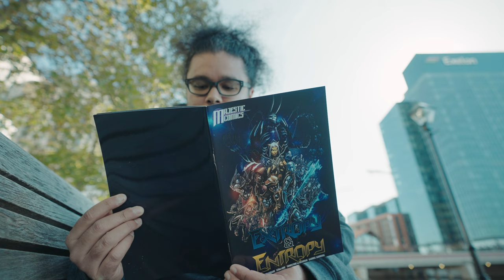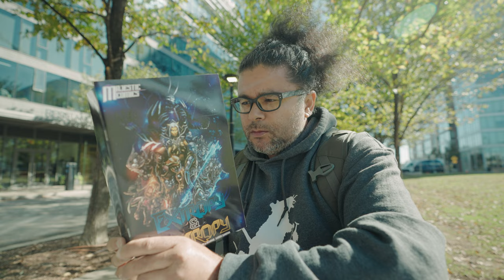Extropy & Entropy Vlog - A7SIII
A7SIII - 16-35mm 2.8 G Master - 70-200mm 2.8 G Master - Slog3 - 60fps 4k 10bit